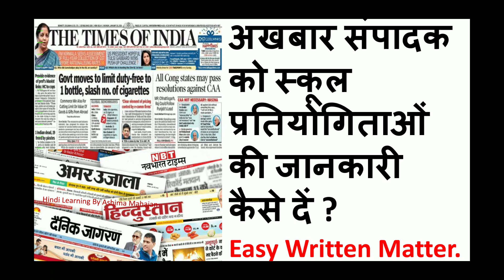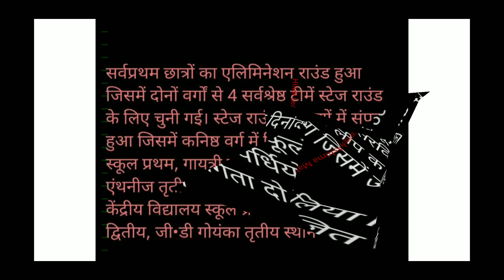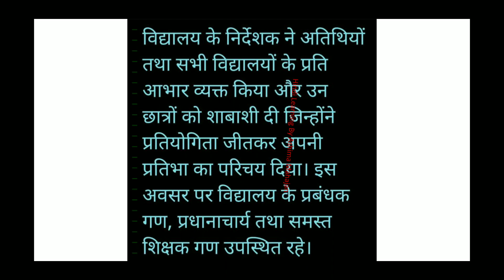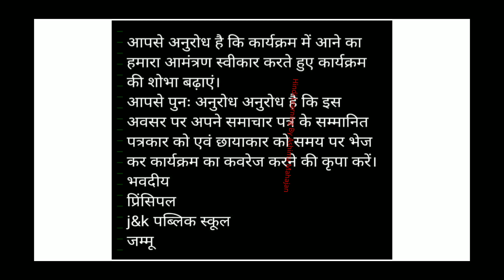Avoid These Mistakes: School Event News Reporting Tips स्कूल प्रतियोगिताओं की खबर अखबार में कैसे दें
School Event News Report In Newspapers |स्कूल एवं इंटर स्कूल प्रतियोगिताओं की खबर अखबार में कैसे दें
Avoid These Mistakes: School Event News Reporting Tips

 ShabdkoshVishwakosh

जीवननहींमरा करताहै

जीतनेवालीटीम

अनुच्छेदलेखन

चीटियोंकीअनोखीदुनिया